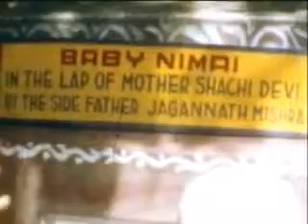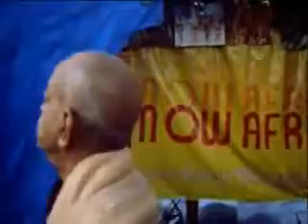The History of Hare Krishna Movement 1965 77 Part 13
The International Society for Krishna Consciousness (ISKCON), commonly known in the West as the Hare Krishna movement, is a monotheistic branch of the Gaudiya Vaishnava spiritual tradition.